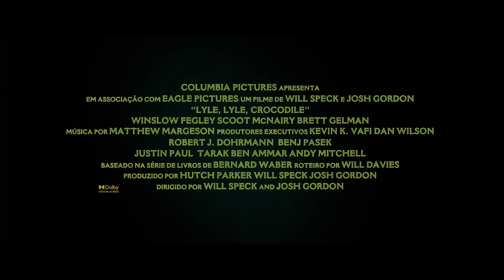Lilo, Lilo, Crocodilo - Trailer Dublado 2022 ( Constance Wu - Scoot McNairy - Javier Bardem )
A trama acompanha um simpático crocodilo vivendo em uma casa na East 88th Street, em Nova York. Apesar de Lilo ajudar a família Primm nas tarefas diárias e brincar com as crianças da vizinhança, um vizinho mal-humorado insiste que ele deve ser enviado a um zoológico. Para mudar a opinião de Mr. Grumps e sua gata, Loretta, que detestam crocodilos, Lilo terá que provar que não é tão ruim quanto os outros podem pensar, mas tudo o que ele faz para conquistá-los parece dar errado.